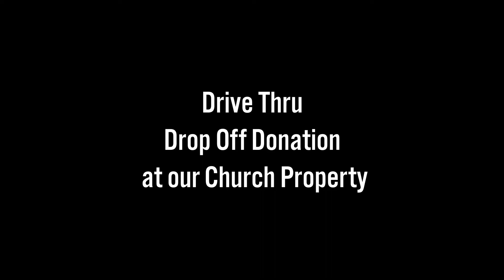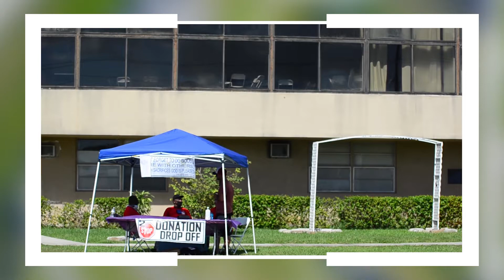Church Drive Thru Drop Off Donation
In August 2020, during the time of the Covid pandemic, we at the Miami Rescue Mission did not stop helping the homeless and needy in our community. And to avoid any kind of Covid exposure, we organized a drive-thru drop off donation on our church property in the Miami Gardens area.